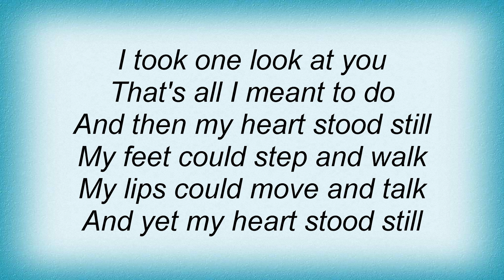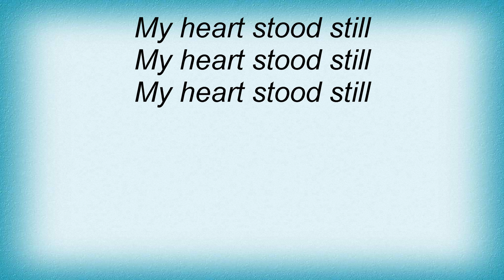Rod Stewart - My Heart Stood Still Lyrics